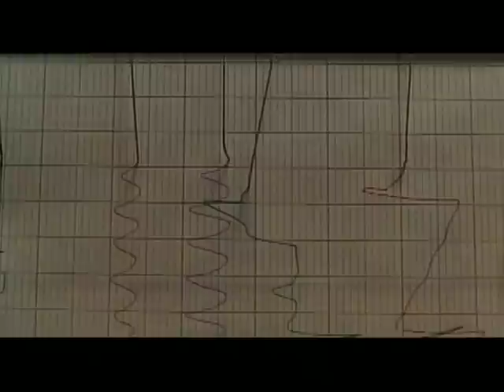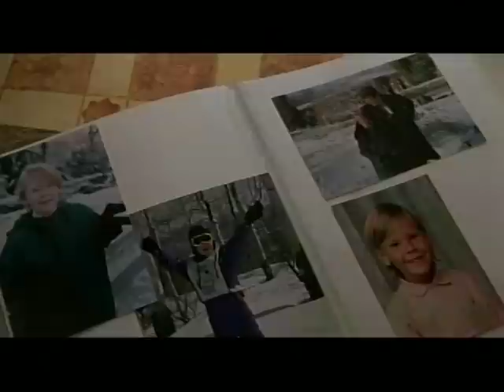Ransom (Laserdisc Deleted Scenes)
These are the deleted scenes from the laserdisc version of Ransom, directed by Ron Howard.  It would be nice if Touchtone included them in the upcoming Blu-ray edition...but I'm not holding my breath.